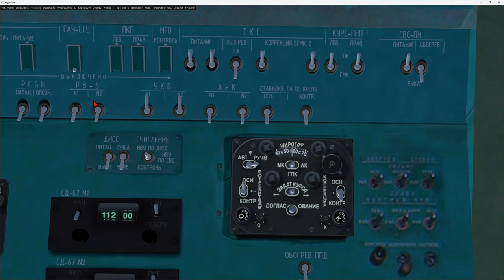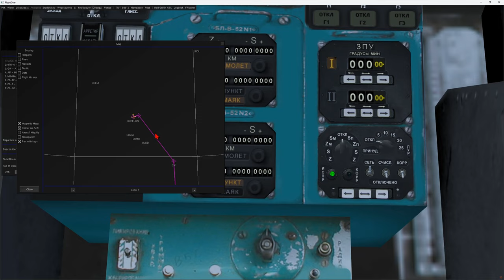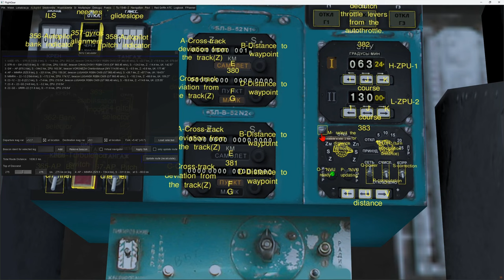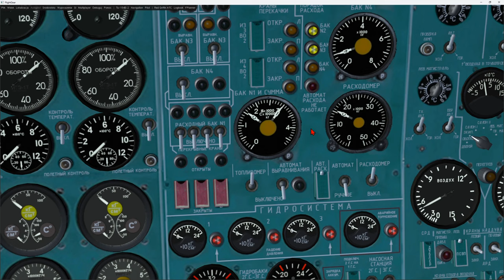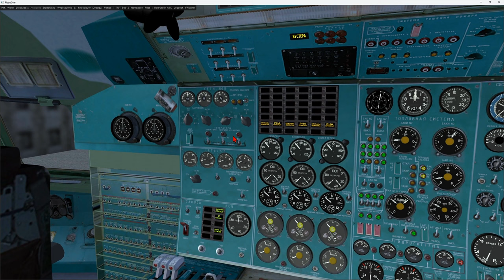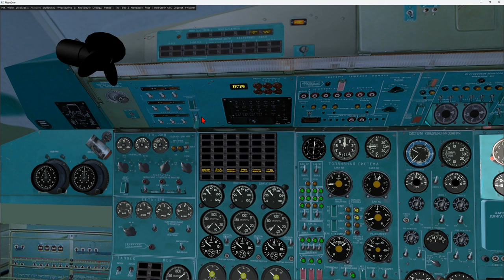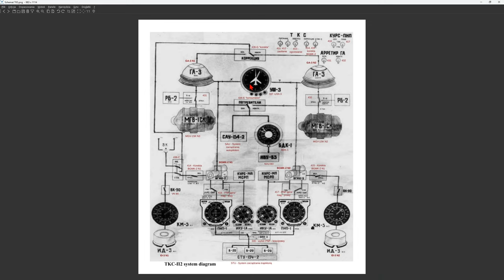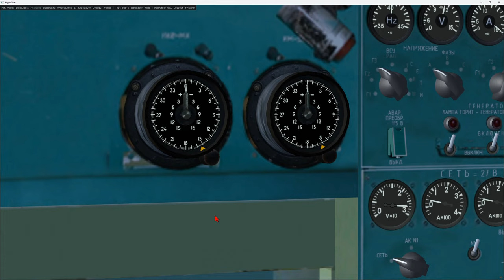Tu-154B #5 - NVU, start silników, ABSU | FlightGear 2020 (104)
Kontynuujemy uruchamianie Tupolewa 154B-2. Wprowadzimy ortodromy to nawigacji NVU, uruchomimy silnik, zapoznamy się z autopilotem.

0:00 - start
4:40 - NVU - wprowadzanie danych
23:35 - uruchamianie silników
34:17 - ABSU (autopilot)
42:28 - stabilizator